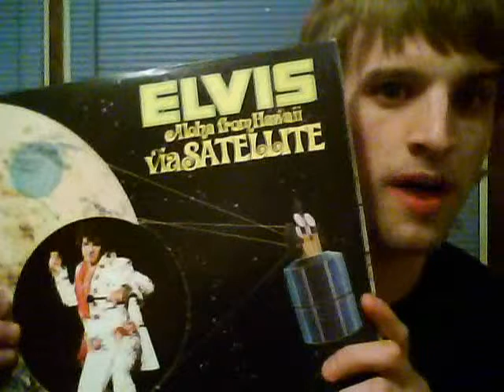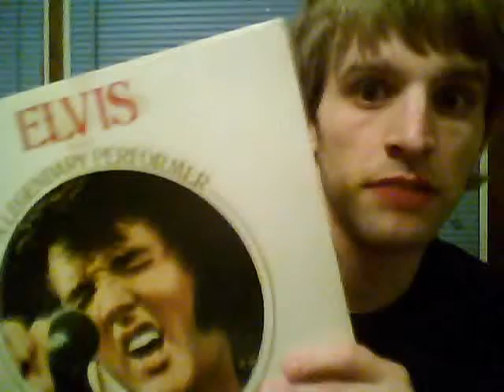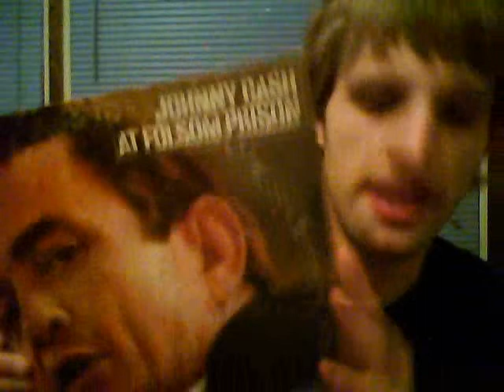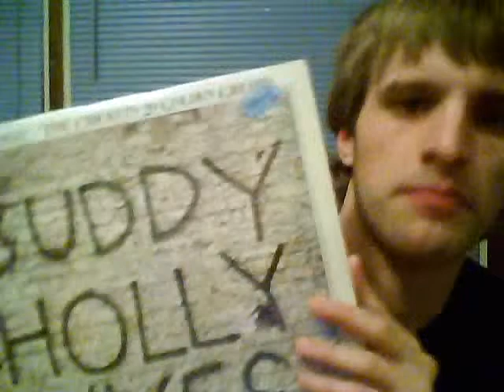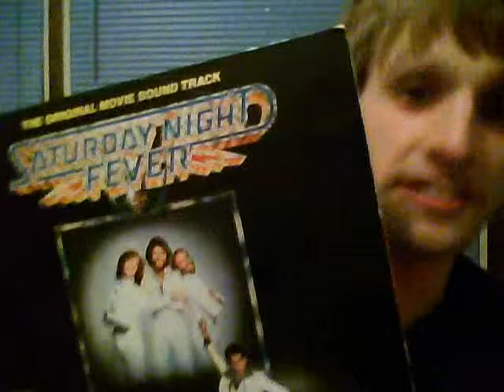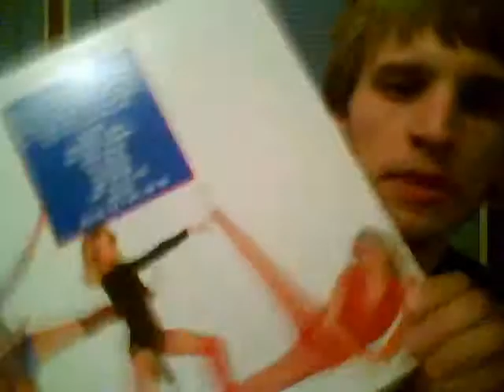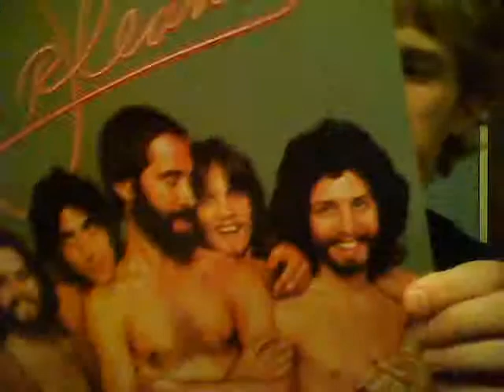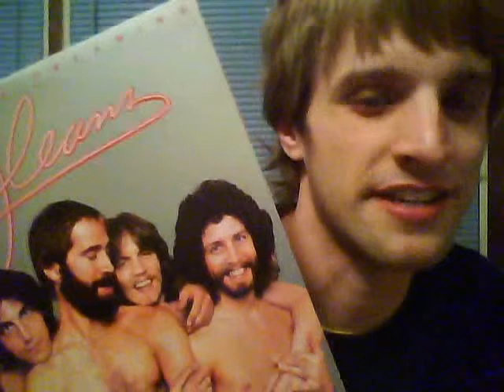Strange and Excellent Vinyl Finds(Strange Vinyl Find Part III)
Come with me on a magical journey through the old vinyl record graveyard once again. This time, some are cheesy and outright strange and some are cornerstones of American music.